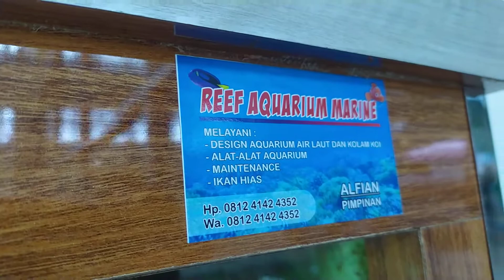Perkenalkan Ini adalah Mini Underwater 😇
mini underwater
aquarium
ikan
laut
terumbu
karang
ikan nemo
nemo
ikan segar